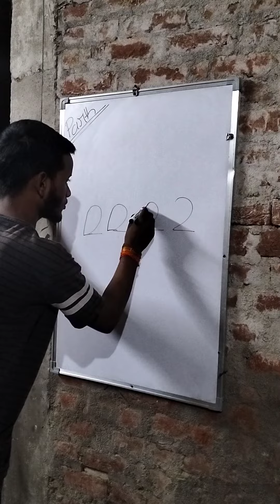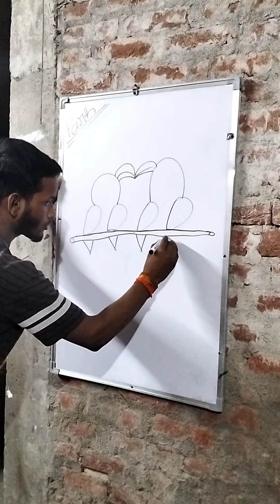तोता का चित्र आसानी से बनाना सीखें // how to draw parot from 2222 number Easy Drawing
का चित्र आसानी से बनाना सीखें // how to draw parot from 2222 number Easy Drawing